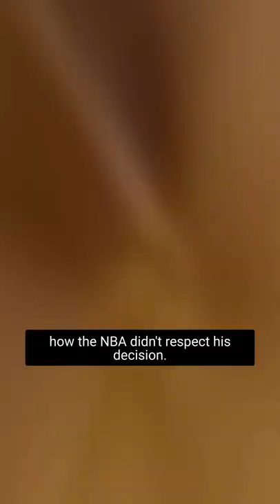NBA referee Ken Mauer says the NBA banned him from the league because he refused to take the vaccine